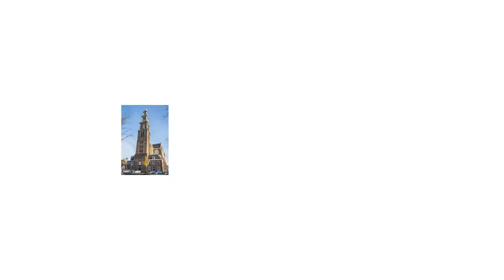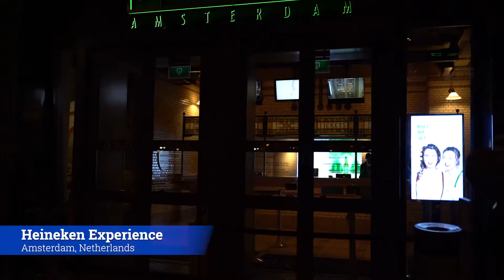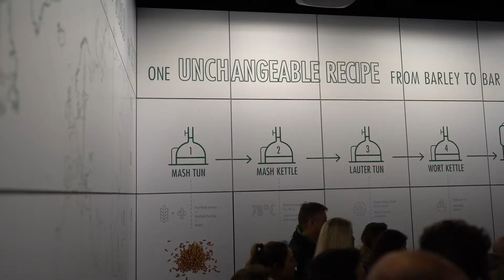Travel photography from our first time in AMSTERDAM... Check out the HEINEKEN EXPERIENCE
TQM Travels (Season 2) // Episode 14 - Adventures in Amsterdam

Its time for a new adventure! Lisa and I decided to spend the week of Thanksgiving in Amsterdam and Brussels. We kick off our trip in Amsterdam where we spend our first couple of days exploring the city, visiting various museums, and eating tons of delicious food. Come tag along with us!

MY GEAR:
-Main Camera
-Vlog Camera
-Osmo Pocket
-Vlog Mic